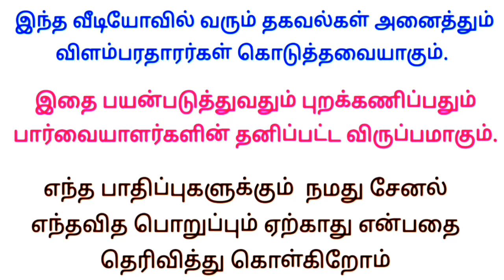📱 👉 இலவசமாக 🏠 வீடு பெற வாய்ப்பு 🔥 வாழ்நாள் சம்பளம் கிடைக்கும் | Permanent home jobs 2023